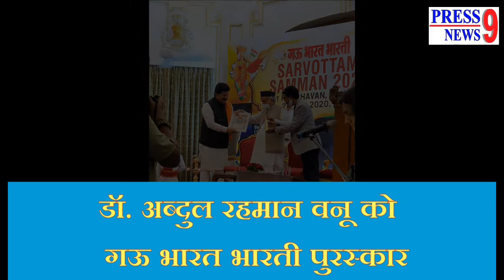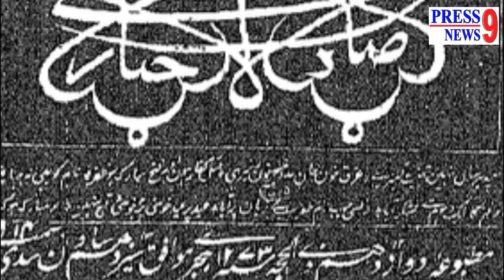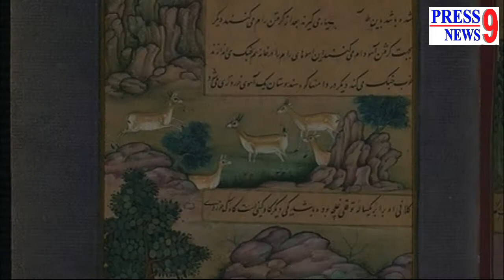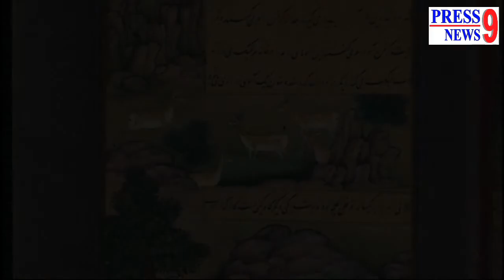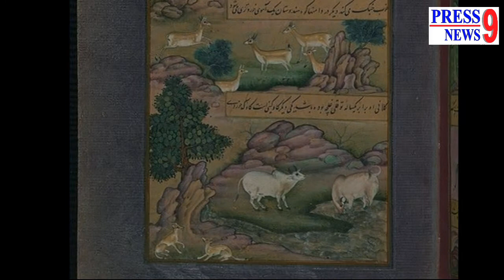डॉ. अब्दुल रहमान वनू को मिला गऊ भारत भारती पुरस्कार।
प्रधानमंत्री नरेंद्र मोदी के स्वच्छ भारत अभियान को घर-घर  पहुंचाने में जुटे.. डॉ.अब्दुल रहमान वनू को.. गऊ भारत भारती सर्वोत्तम पुरस्कार से सम्मानित किया गया। ये पुरस्कार उनके द्वारा किए जा रहे सामाजिक कार्यों को देखते हुए दिया गया है। डॉ वनू का ये सम्मान महाराष्ट्र के महामहिम राज्यपाल भगतसिंह कोश्यारी के कर-कमलों से किया गया।